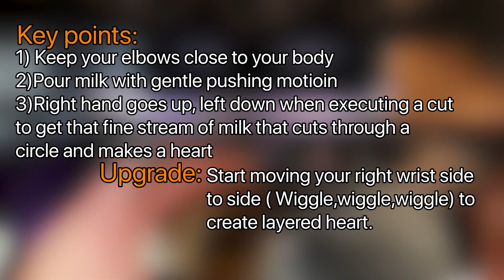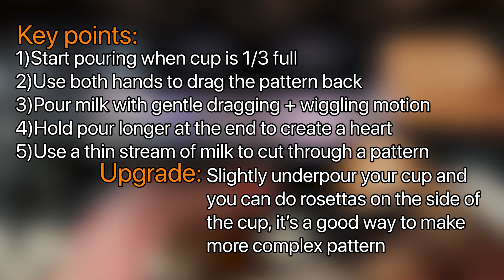Latte Art Heart Skills ☕️ (Heart, Tulip, Panda, Rosetta, Swan)